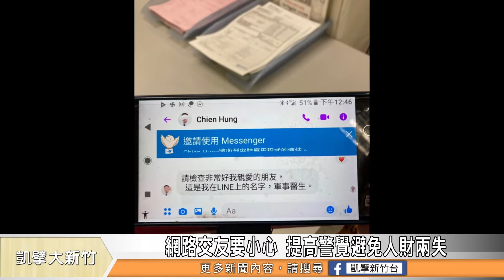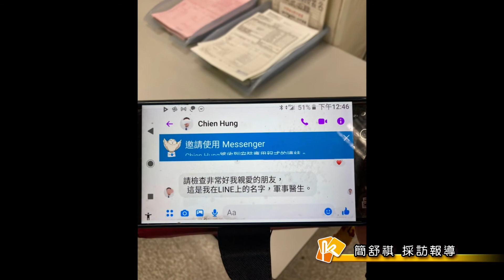網路交友要小心 提高警覺避免人財兩失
網路詐騙層出不窮，近期又有一啟案例再現！60多歲的婦人，透過臉書認識一名自稱是阿富汗軍醫的男子，對方要求匯款28000元，還好銀行行員察覺有異、機警通報，才成功攔阻，讓婦人守住血汗錢。